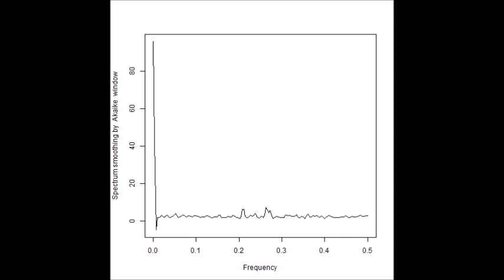超音波の音圧測定解析（自己相関、パワースペクトル、バイスペクトル） Ultrasonic-labo